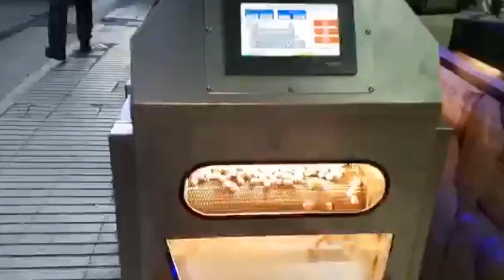OS - 170 Belt Type Roasting Machine